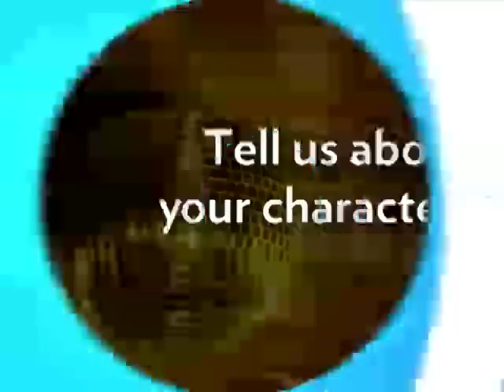Grant Show and Lana Parrilla Talk About "Swinging" | People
Get the naked truth from Grant Show and Lana Parrilla about '70s fashion, dancing and dirty fun as they film a disco-infused episode.